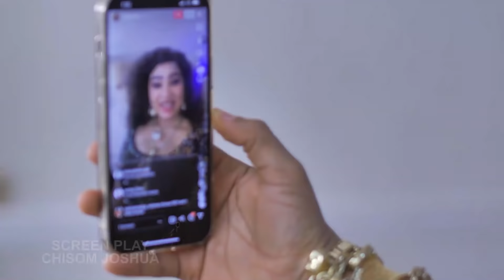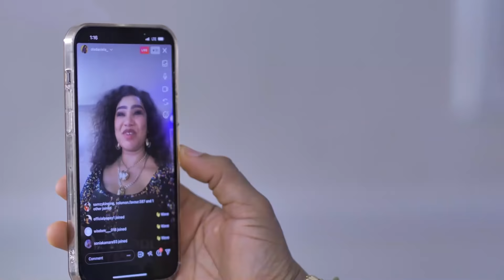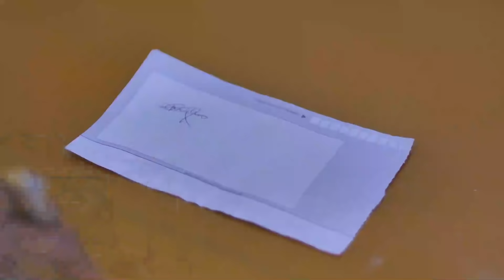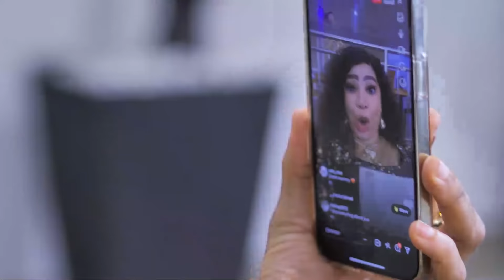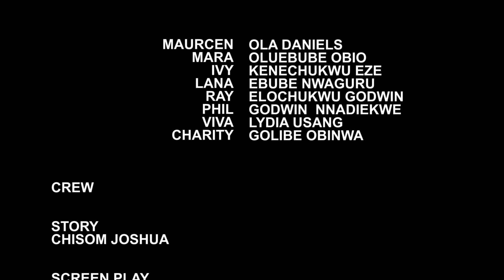WEDDING DAY (Full Movie) Ebube Obio 2022 Latest Trending Nigerian Nollywood Full Movie